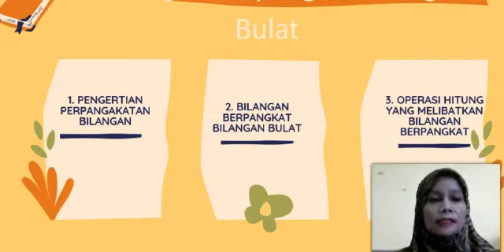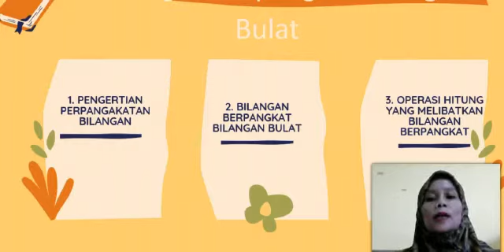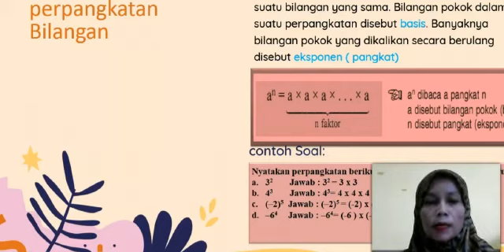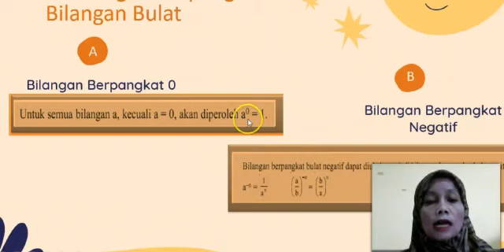BILANGAN BERPANGKAT DAN BENTUK AKAR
Bilangan berpangkat dan bentuk akar materi matematika kelas 9